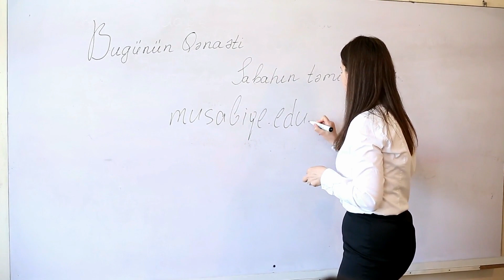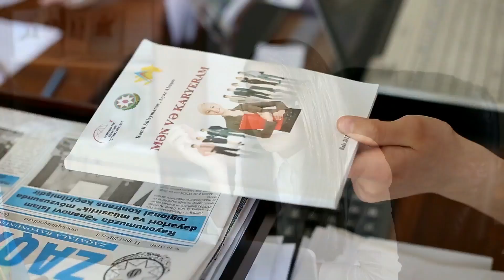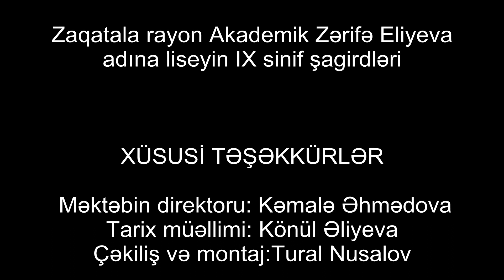Bugunun qenaeti sabahin teminatidir (Zaqatala rayon Akademik Zerife Eliyeva adina lisey )